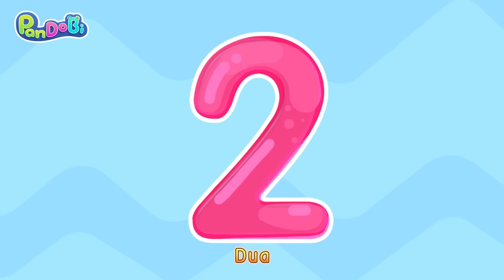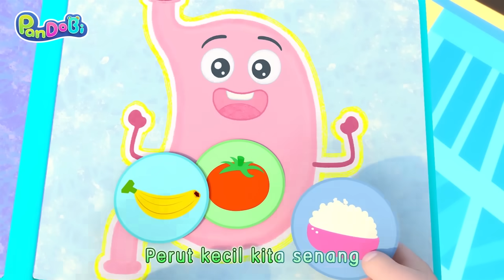Ten In The Bed | Lagu Balajar 1 Sampai 10 | Ada 10 di Kasur | Super Pandobi Bahasa Indonesia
00:00 Super Pandobi Bahasa Indonesia
00:05 Ten in the Bed
03:35 Hati-hati, Jangan Buka Pintu Untuk Orang Asing
07:09 Lagu Keluarga Jari
11:13 Lima Kotak Warna-warni di Mesin Penjual Otomatis
15:14 Lagu Hewan Ternak
17:37 Kita Akan Menjadi Petani Kecil Hari Ini
20:52 Lagu Potongan Rambut Pertama Kali Anak
24:14 Bayi Hiu & Keluarga Pandobi
26:50 Aku Tidak Mau Tidur Sekarang
30:40 Petugas Polisi Humpty
33:33 Siapa yang Akan Menang
37:27 Mobil Mainan, Rumahmu Di Mana?
39:44 Yuk Kita Siapkan Teh Sore Bersama
42:28 Adik Makan Lolipop Dan Es Krim Dengan Rahasia
45:12 Sayuran dan Buahan Baik untuk Kesehatanmu
48:25 Lagu Es Krim Warna-warni
50:54 Lagu Telur Kejutan

Lagu anak-anak, Lagu anak bahasa Indonesia, Nursery rhymes in English, canciones en inglés para niños, Comptines en anglais, barnvisorna på engelska, Músicas em inglês para crianças, Gyerekzene, Kinderlieder in Englisch, 英文兒歌, Písničky v angličtině, أناشيد أطفال باللغة الإنجليزية, अंग्रेजी में नर्सरी कविताएं, Barnerim på engelsk, Canzoni per bambini in inglese, Engelse kinderliedjes, Piosenki dla dzieci po angielsku, เพลงภาษาอังกฤษสำหรับเด็ก

Super Pandobi Bahasa Indonesia
Selamat datang di Channel Pandobi! Ini adalah surga Panpan, Dodo, dan Bebi.

Di surga Pandobi, hal menarik dan menyenangkan apa yang akan terjadi? Anak-anak bisa bermain dengan gembira bersama Panpan, Dodo dan Bebi tiga bersaudara, belajar sambil bermain, membangkitkan rasa ingin tahu, imajinasi dan kreativitas, serta berinteraksi dengan masalah dunia nyata dan membantu mereka memecahkan berbagai masalah dalam hidup bersama.

Dengan bergabungnya Pandobi tiga bersaudara, akan membantu memicu semangat anak-anak untuk belajar warna, angka, suara binatang, serta membantu anak-anak mempersiapkan pengalaman saat dewasa nanti. Anak-anak akan saling menjaga, bekerja sama dan mendorong satu sama lain, bermain, belajar, dan tumbuh bersama.